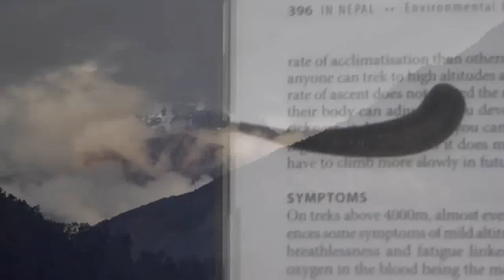Nepal 2010 Part 1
Nepal 2010 Trip, Annapurna Circuit and Lukla to Namche Bazaar